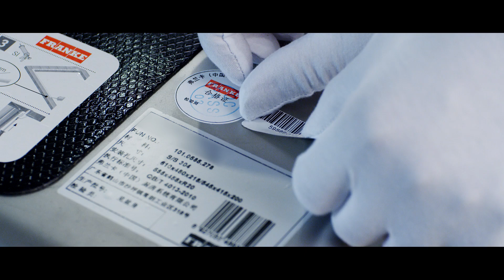Franke promo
Focus Film China is specialized in making brand videos for international companies.